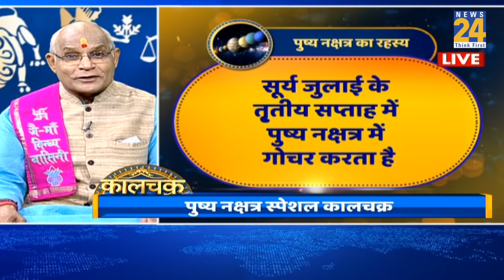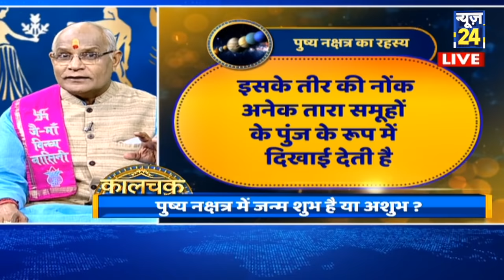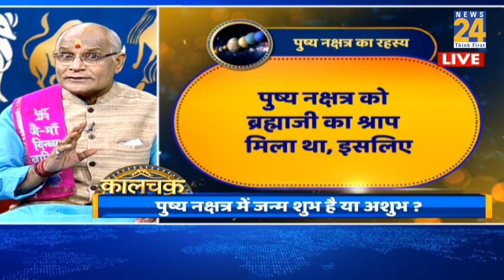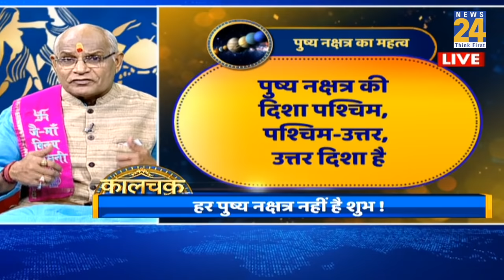Kaalchakra: पंडित सुरेश पांडेय से जानिए शास्त्रों में पुष्य नक्षत्र का क्या है महत्व ?